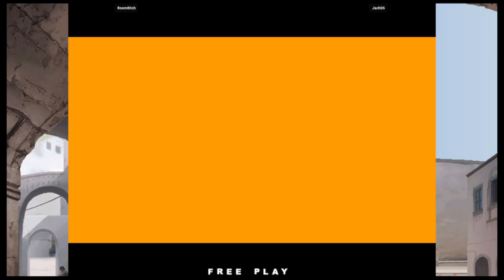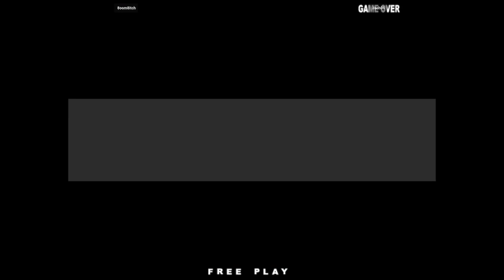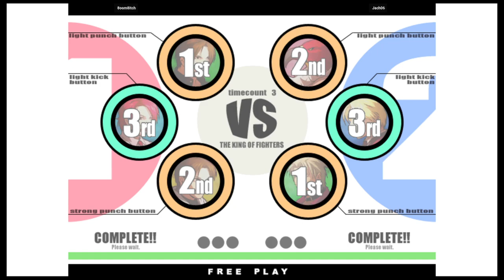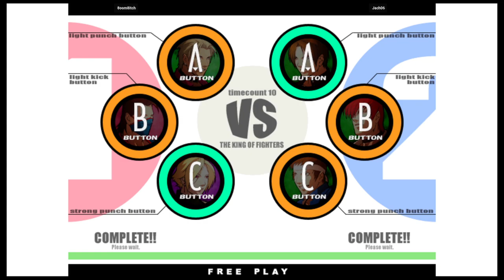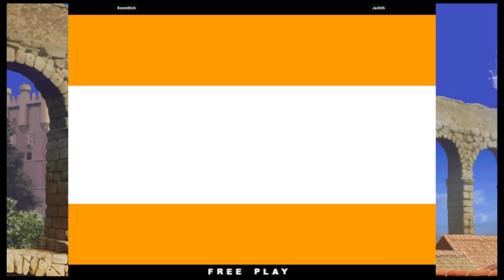KOF XI | 8oom8itch VS Jach06 | 🇲🇽🇲🇽 Fightcade Flycast 12/17/2023 1